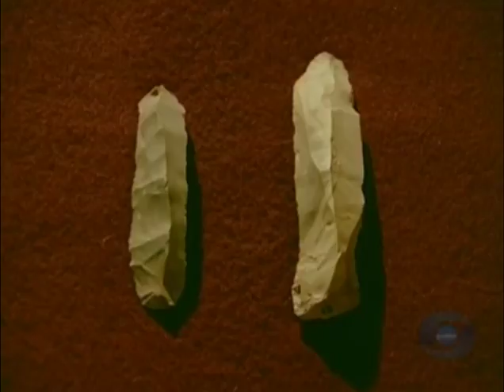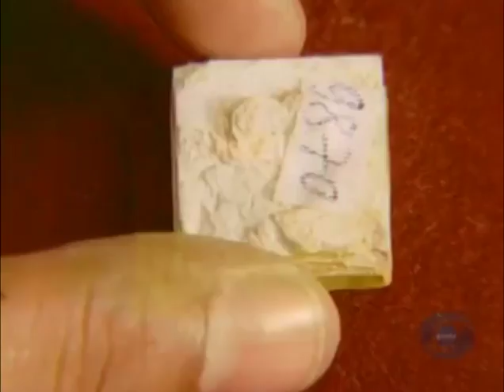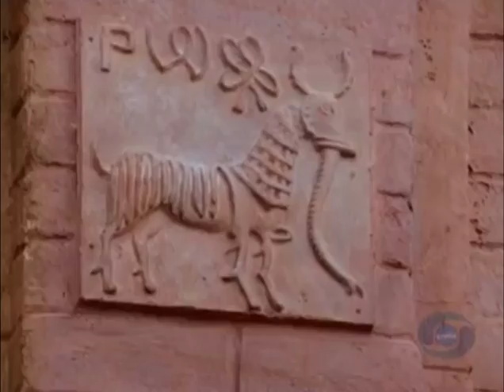1. Stone Age and Indus Valley (English Subtitles)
BharatEkKhoj - History of India